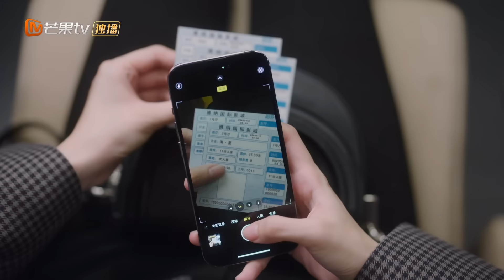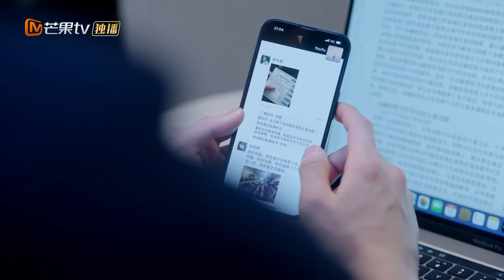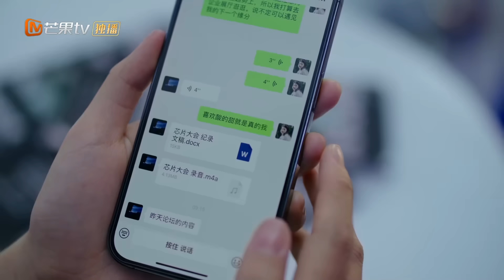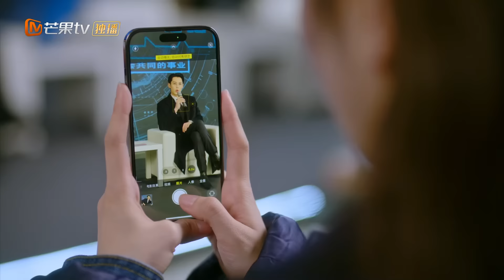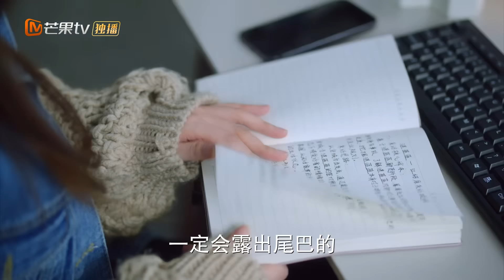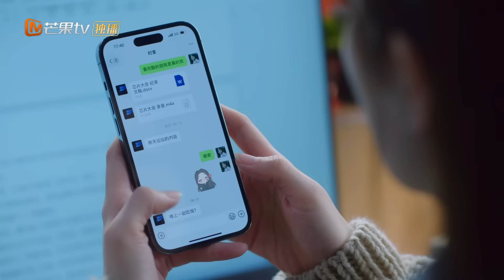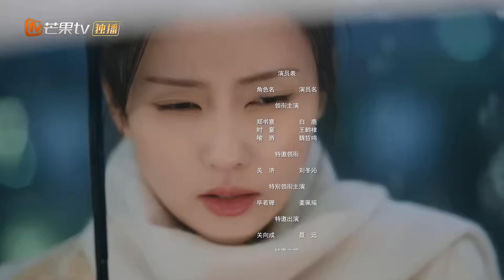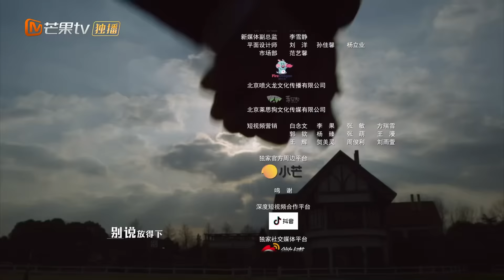[Thuyết Minh ] DĨ ÁI VI DOANH - Tập 24 | Phim Ngôn Tình Hay Nhất Năm 2024 | Bạch Lộc, Vương Hạc Đệ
Thể loại: Hiện đại, tâm lý, tình cảm
Tập 24: Tâm can ý nguyện
Phim xoay quanh câu chuyện tình yêu hài hước, lãng mạn giữa hai nhân vật chính là Trịnh Thư Ý (Bạch Lộc) một nữ phóng viên tài năng, xinh đẹp và độc lập và Thời Yến (Vương Hạc Đệ), một tổng tài bá đạo, lạnh lùng và kiêu ngạo.